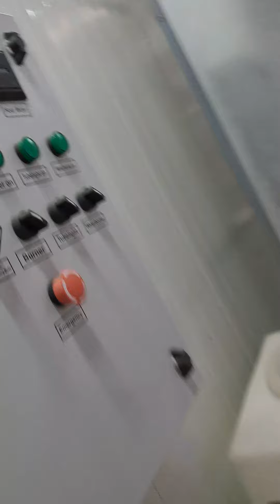Paintbooth ducting work Mahoba U.P. Harishchandra Barar Lugasi nowgong M.P 97556 09671